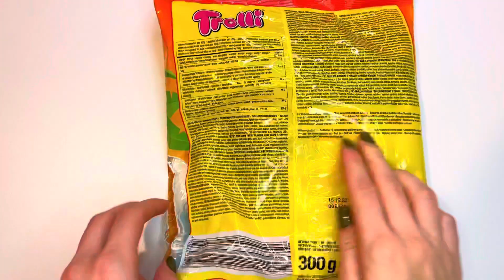Trolli Multi Mix Funny Island / Let's see how many candies are in this bag!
Welcome!  In this video we will open Trolli Multi Mix Funny Island.  Let's see how many pieces are in the package!  You can purchase its Action in a large pack for $2.